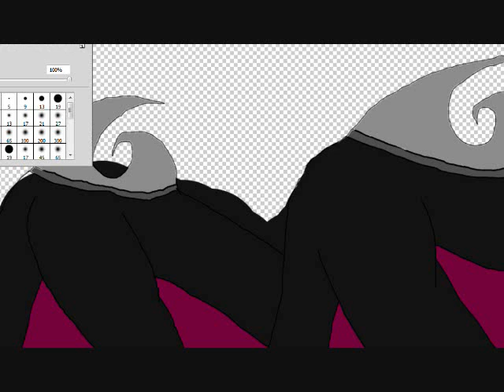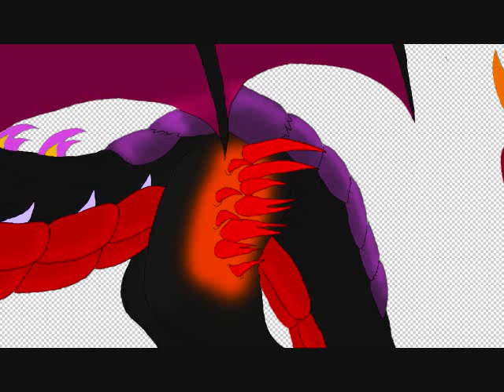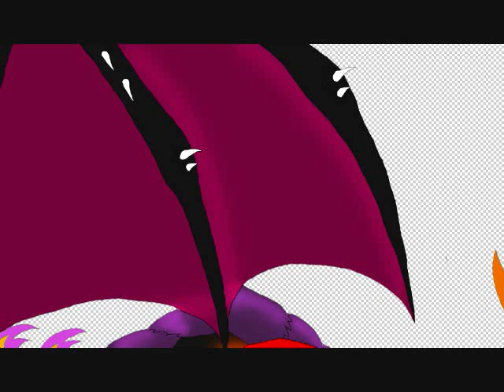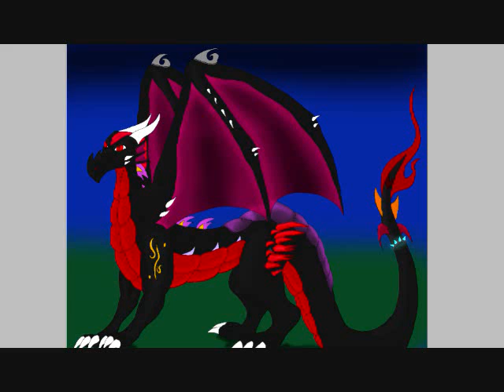Evil dragoness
i once did an old drawing of this dragoness, she was suppose to be my dragon's wife, but she has no name. nor was i sure for her to be my dragon"s wife dragoness.  plesse comment